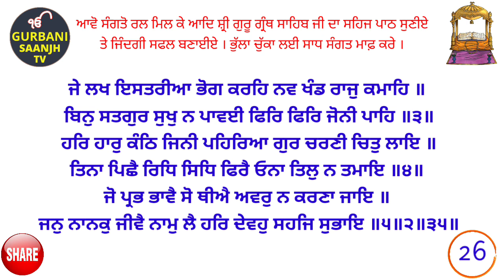Sehaj Path (26)